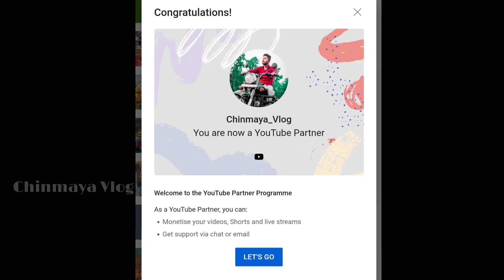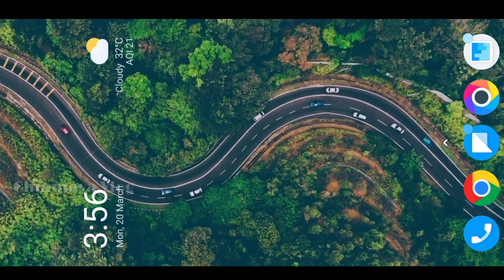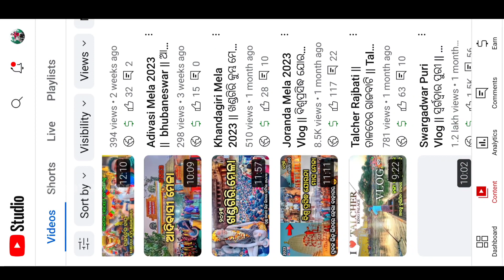Finally Monetize 🤑 My YouTube Channel 😍 Start Earning 💰|| Mera Monitization Enable Ho Gaya 🥰 2023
Finally Monetize My Channel 😍 Start Earning 💰|| Mera Monitization Enable Ho Gaya 😍 2023 ||

my channel monetization ho gaya

mera channel monetization ho gaya vlog

finally monetize my channel odia vlog

monetization apply odia video

mera channel monetization enable ho gaya hai

finally monetize my channel 2023

Thanks For ur Support & Love 😍🥰🙏

Respect all background music owner
Thank you so much credit to original music woner